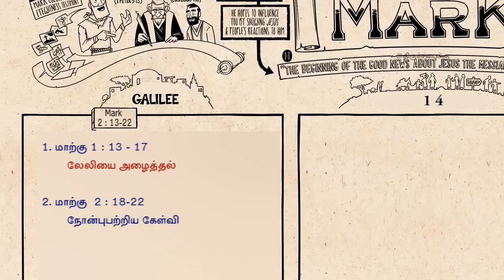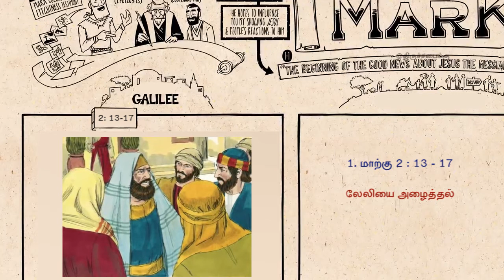Daily Devotion | Mark 2:13-22 | Jesus Calls Levi | Jesus Questioned About Fasting | Thiruchabaikku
Click Here for this Bible portion QUIZ Tamil and English | Taken from CSI Madras Diocesan Daily Bible Reading

Tamil Bible Quiz *தமிழ் தினசரி வேதவாசிப்பு -Online QUIZ @ 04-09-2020💐 *சிந்தனைக்கு : கடவுளின் கரங்களால் தாங்கப்பட்டவரை விட பாதுகாப்பானவர் வேறு யாரும் இல்லை*

English bible Quiz *English : Daily Bible Reading -Online Quiz @ 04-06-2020💐💐Thought of the Day : Enter the ark before the floods come*

Jesus Calls Levi and Eats With Sinners
13 Once again Jesus went out beside the lake. A large crowd came to him, and he began to teach them. 14 As he walked along, he saw Levi son of Alphaeus sitting at the tax collector’s booth. “Follow me,” Jesus told him, and Levi got up and followed him.

15 While Jesus was having dinner at Levi’s house, many tax collectors and sinners were eating with him and his disciples, for there were many who followed him. 16 When the teachers of the law who were Pharisees saw him eating with the sinners and tax collectors, they asked his disciples: “Why does he eat with tax collectors and sinners?”

17 On hearing this, Jesus said to them, “It is not the healthy who need a doctor, but the sick. I have not come to call the righteous, but sinners.”

Jesus Questioned About
18 Now John’s disciples and the Pharisees were fasting. Some people came and asked Jesus, “How is it that John’s disciples and the disciples of the Pharisees are fasting, but yours are not?”

19 Jesus answered, “How can the guests of the bridegroom fast while he is with them? They cannot, so long as they have him with them. 20 But the time will come when the bridegroom will be taken from them, and on that day they will fast.

21 “No one sews a patch of unshrunk cloth on an old garment. Otherwise, the new piece will pull away from the old, making the tear worse. 22 And no one pours new wine into old wineskins. Otherwise, the wine will burst the skins, and both the wine and the wineskins will be ruined. No, they pour new wine into new wineskins.”